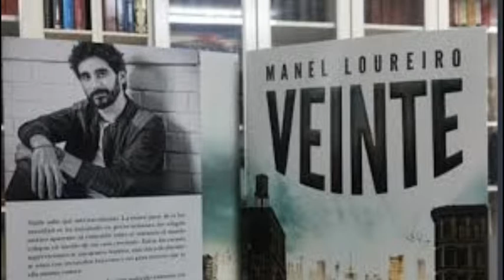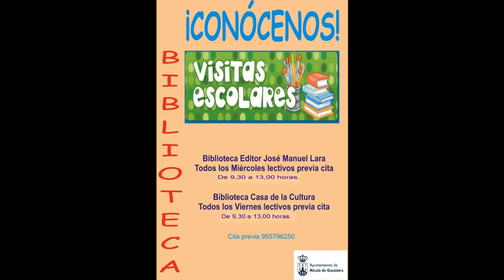LA BIBLIOTECA EDITOR JOSÉ MANUEL LARA NOS TRAE UNA PROPUESTA LITERARIA ESTA SEMANA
Se trata de un encuentro literario dirigido a los IES de Alcalá, con el escritor de novela juvenil Manel Loureiro y su novela "Veinte", programado para este miércoles 19 de junio a las 12h..